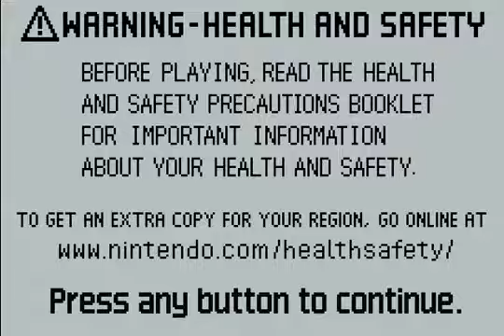FFVA Elemental Flare Challenge - Part 8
I decided to do some optional quests before losing the airship...

Lix is Dabe's hometown and therefore all the items there are at half price so I stocked up on mixing ingredients for the upcoming Chemist job such as Golden Needles and Maiden's Kisses.

Ramuh apparently cannot be put to Sleep, even with Sleep Blade, so just hit him with your strongest spells (NOT Thunder/Thundara!). He will use Flash, but since you're using spells it doesn't matter. Note that if you're blinded, Aim is greyed out. I guess it's just a way to prevent you from still getting 100% accuracy with bows even while Blinded?